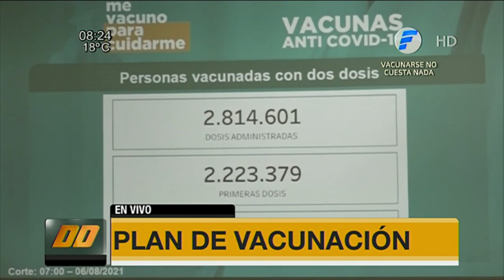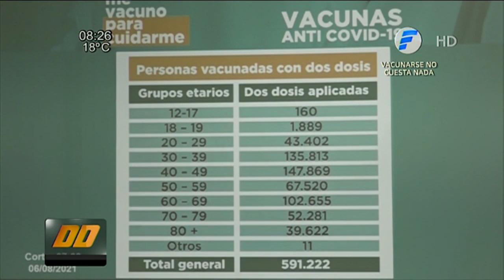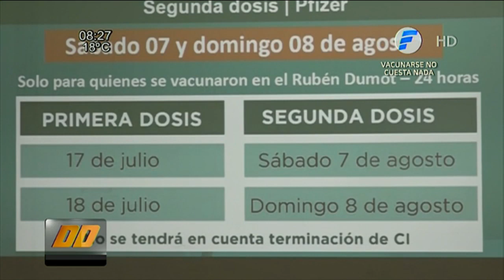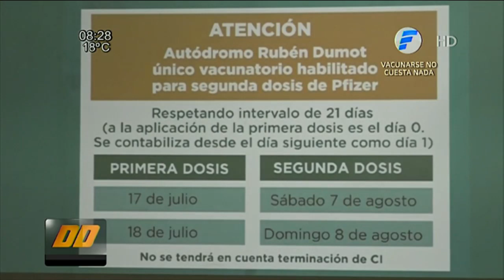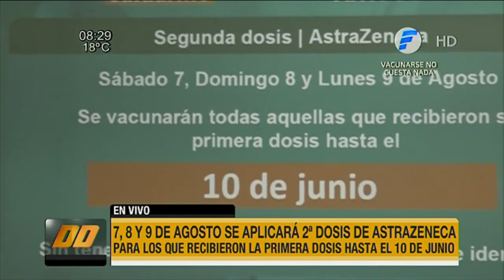Aplicarán segunda dosis de AstraZeneca desde este fin de semana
El director del PAI, Dr. Héctor Castro, anunció que aplicarán segunda dosis de AstraZeneca desde este fin de semana, a los que recibieron la primera dosis hasta el 10 de junio, sin tener en cuenta terminación de cédula.